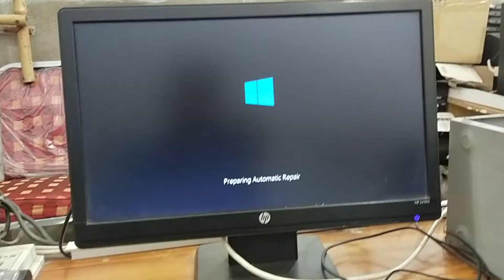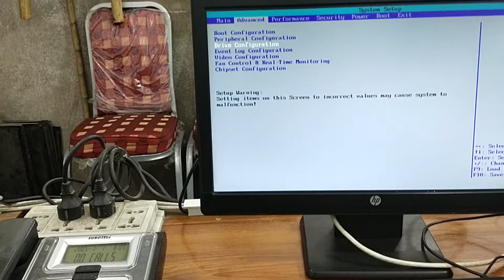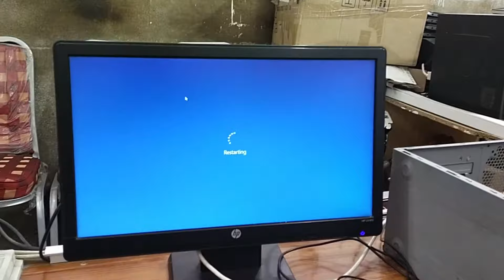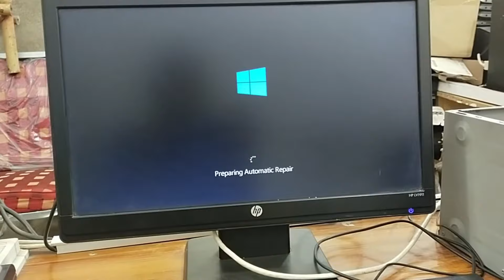How to Fix Automatic Repair Loop in Windows 10 - Startup Repair Couldn’t Repair Your PC in Urdu 👉👉👉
How to Repair & fix water damaged Mobile Phones at home | pani gye mobile ko theek karna sikhaye 👉👉👉

Most common fault on a Dead Laptop laptop cashing change complete services or LED display cable

How to Open Dell Inspiron N4050 Service Disassembly and Reassemble in Easy Way By Muhammad Shahid